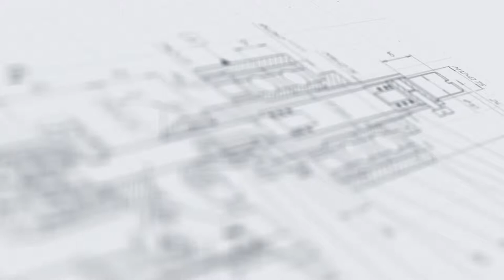Розлив в 4 флакона одновременно на дозаторе МДП-200 Мини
На видео показан одновременный розлив в 4 инфузионных флакона с помощью перистальтического дозатора МДП-200 Мини.

На нашем сайте вы всегда можете подобрать дозатор, соответствующий вашему техническому заданию. Перистальтические дозаторы отличаются способностью дозировать агрессивные, жидкие, вязкие и стерильные продукты с высокой скоростью. При выборе такого дозатора следует учитывать некоторые его особенности. Например, выбор перекачивающей головки и трубок зависит от нужной вам производительности, скорости перекачивания, типа продукта, объема дозы.

Привод перистальтического насоса может использоваться с различными головками. В зависимости от используемой трубки и головки привод может обеспечить расход в диапазоне 0,05-2200 мл/мин, при этом дозируемый объем может изменяться в диапазоне от 0,5 до 9999 мл.

Перистальтический насос-дозатор МДП-200 Мини предназначен для дозированной подачи жидких, средневязких, вязких и густых продуктов во флаконы. Изделие может применяться на фармацевтических, пищевых и химических производствах. Оборудование соответствует требованиям GMP. Корпус выполнен из нержавеющей стали марки AISI 304, что обеспечивает устойчивость к коррозии и простоту очистки.

Принцип работы
Оператор подключает трубопроводы к сливному патрубку, насосу. Емкость с продуктом можно установить на одном уровне с дозатором или выше него.

Принцип действия основан на том, что ролики передавливают трубку с жидкостью, и, двигаясь вдоль нее, проталкивают жидкость вперед. С транспортируемой средой контактирует только шланг (силиконовая трубка), что позволяет избежать взаимного загрязнения жидкости и насоса.

Основные элементы
Привод насоса
Одна или две дозирующие головки
Силиконовый шланг (трубка)
Педаль управления
Шнур питания
Подставка для одного или двух флаконов
Дозирующие сопла из стали AISI 16L
Переходные фитинги (опционально)
Смазка для роликов дозирующей головки (опционально)
Преимущества
Доступная цена, которая не отражаются на точности дозирования
Возможность работы с микродозами
Простой в обслуживании
Сменная трубка позволяет в кратчайшие сроки переходить с одного продукта на другой
Не требует промывки и разборки после тяжело смывающихся продуктов, требуется только сменить дозирующую трубку
Высокая точность дозирования
Функция обратного отсоса (реверс) по углу разворота: в режиме дозирования после окончания прямого цикла включается обратный ход с целью предотвращения вытекания жидкости из трубки во время остановки
Универсальность
Данный перистальтический дозатор может работать с различными продуктами и использоваться в любой отрасли.

Система управления обеспечивает сохранение текущих настроек (установленная головка и шланг, время и объем розлива) при отключении от сети.

Варианты исполнения
Данный дозатор может подвергаться модификации:

- изготовление МДП Мини Плюс с большей производительностью для малых производств

- добавление фильтр-капсул для фильтрации продукта

- различные иные доработки и модификации, согласно вашему техническому заданию.

Безопасность
Все части установки, соприкасающиеся с продуктом, за исключением фильтр-капсул (отдельная опция), изготовлены из силикона или капролона, и стерилизуются автоклавированием.